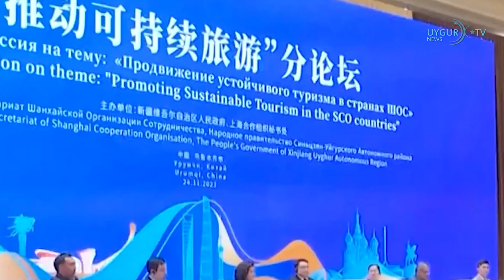28/11/2023 قازاق ئىمام «قانۇنسىز نىكاھ ئوقۇغان» دەپ بەش يىللىق كېسىلگەن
قازاق ئىمام «قانۇنسىز نىكاھ ئوقۇغان» دەپ بەش يىللىق كېسىلگەن
جىمىسار ناھىيەسىدىكى قازاق ئىمام قۇسمان رەھىم بۇ يىل 11-ئاينىڭ 17-كۈنى ناھىيەلىك سوت تەرىپىدىن «قانۇنسىز نىكاھ ئوقۇغان» دەپ ئەيىبلىنىپ بەش يىللىق كېسىۋېتىلگەن. قۇسماننىڭ قازاقىستاندا تۇرۇشلۇق ئىنىسى بىلالنىڭ خەۋەر بېرىشىچە، ئاكىسى 2021-يىل ئىماملىقتىن ئىستېپا سورىغان ھەمدە خىتاي ھۆكۈمىتىنىڭ دىنىي باستۇرۇش شامىلىدىن قېچىپ قازاقىستاندا پاناھلىنىشقا تىرىشقان بولسىمۇ، دائىرىلەر ئۇنىڭغا رۇخسەت قىلمىغان.7-ئاينىڭ 14-كۈنى ساقچىلار ئۇنى «ئۆيىدىن قۇرئان چىققان ۋە قۇربان ھېيت كۈنلىرىدە ئىككى مەيدان نىكاھ ئوقۇغان» دېگەن سەۋەب بىلەن تۇتۇپ كەتكەن. 11-ئاينىڭ 17-كۈنى جىمىسار ناھىيەلىك سوت مەھكىمىسى يېپىق سوت ئېچىپ، قۇسمانغا بەش يىللىق قاماق جازاسى بەرگەن ھەمدە 30 مىڭ سوم جەرىمانە قويغان.

 شاڭخەي ھەمكارلىق تەشكىلاتى ساياھەت مۇنبىرى ئۈرۈمچىدە ئۆتكۈزۈلگەن
شاڭخەي ھەمكارلىق تەشكىلاتىنىڭ 2023-يىللىق ساياھەت يىلى مۇنبىرى ئىرقىي قىرغىنچىلىق داۋاملىشىۋاتقان شەرقىي تۈركىستاندا ئۆتكۈزۈلگەن بولۇپ، خىتاي ئاتالمىش «شىنجاڭ ياخشى جاي» دېگەن ماركىنى ياراتقانلىقى ھەققىدە داۋراڭ سالدى. مەلۇم بولۇشىچە، 26-نويابىرغىچە ئۈرۈمچىدە ئۆتكۈزۈلگەن مۇنبەرگە قازاقىستان، ئىران، پاكىستان، ئۆزبېكىستان، قىرغىزىستان، بېلارۇسىيە قاتارلىق دۆلەتلەردىن ۋەكىللىرىدىن باشقا يەنە، شەرقىي تۈركىستاندىكى ھەرقايسى ۋىلايەت، ئوبلاست، شەھەرلەردىكى ئاساسلىق ئەمەلدارلار، مۇتەخەسسىسلەر ۋە ساياھەت كارخانىلىرىنىڭ ۋەكىللىرى قاتناشقان.

 ئەنگلىيە پارلامېنت ئەزالىرى ھۆكۈمەتنى خىتايغا تايىنىشنى ئازايتىشقا چاقىردى
ئەنگىلىيە پارلامېنت ئەزالىرى ئەنگىلىيە ھۆكۈمىتىنى قۇياش ئېنېرگىيىسى ئۈسكۈنىلىرى ئىمپورتىدا خىتايغا تايىنىپ قېلىشنى ئازايتىشقا چاقىردى. خەۋەرلەرگە قارىغاندا، ئەنگىلىيە كەلگۈسى ئىقتىسادىي پىلانى دائىرىسىدە، 2035-يىلغا بارغاندا يىللىق ئوتتۇرىچە قۇياش ئېنېرگىيىسىنى 15 GW دىن 70 GW غا يەتكۈزۈشنى پىلانلىغان. پارلامېنت ئەزالىرى ئەنگلىيەنىڭ قۇياش ئېنېرگىيىسى تېخنىكىسىدا خىتايغا تايىنىپ قېلىشىغا قارىتا ئەندىشىلىرىنى ئىپادىلەش بىلەن بىرگە، ھۆكۈمتنى خىتايغا تايىنىشنى ئازايتىشقا چاقىرغان.

 تەيۋەندە ئون ئەسكەر خىتايغا جاسۇسلۇق قىلىش بىلەن ئەيىبلەندى
خىتاي تەيۋەنگە قارشى ئىستىخبارات ھەرىكەتلىرىنى كۈچەيتكەن بولۇپ، تەيۋەننىڭ پېنسىيەگە چىققان ياكى خىزمەت ئۆتەۋاتقان ئون ئەسكىرى خىتاي كوممۇنىست رېجىمى ئۈچۈن جاسۇسلۇق قىلىش بىلەن ئەيىبلەنگەن. تەيۋەن يۇقىرى تەپتىش مەھكىمىسى بۇ ھەقتە بايانات ئېلان قىلىپ، جاۋابكارلاردىن ئۈچ نەپىرىنىڭ ھەربىي ئۇچۇر توپلاپ، خىتاي كومپارتىيەسى ئۈچۈن تور تەسس قىلغانلىقى سەۋەبلىك ئەيىبلەنگەنلىكىنى، تۆت جاسۇسنىڭ ئۆزلىرىنىڭ خىزمەت ئورنىدىن پايدىلىنىپ ھەربىي مەخپىي ھۆججەتلەرگە ئېرىشكەنلىكىنى ھەمدە بىر قاتار ھەربىي مەخپىيەتلىكلەرنى خىتاي كومپارتىيەسىگە ساتقانلىقى سەۋەبلىك ئەيىبلەنگەنلىكىنى ئاشكارىلىغان.

 »«خىتاي جەنۇبىي سىپرۇسنىڭ ئىگىلىك ھوقۇقى ۋە زېمىن پۈتۈنلۈكىنى قوللايدۇ»
خىتاي مەملىكەتلىك خەلق قۇرۇلتىيى دائىمىي كومىتېتىنىڭ مۇئاۋىن رەئىسى زىڭ شيەنباڭ دۆلىتىنىڭ جەنۇبىي سىپرۇسنىڭ ئىگىلىك ھوقۇقى، مۇستەقىللىقى ۋە زېمىن پۈتۈنلۈكىنى قەتئىي قوللايدىغانلىقىنى بىلدۈرگەن. مەلۇم بولۇشىچە، زېڭ باشچىلىقىدىكى بىر ھەيئەت جەنۇبىي سىپرۇستا زىيارەتتە بولغان بولۇپ، پارلامېنت رەئىسى ئاننىتا دىمىتىرۇ بىلەن كۆرۈشكەن. مەلۇم بولغىنىدەك، سىپرۇسنىڭ تۈركلەر ياشايدىغان شىمالىي قىسمىمۇ ئاز بىر قىسىم دۆلەتلەر تەرىپىدىن مۇستەقىل دۆلەت دەپ ئېتىراپ قىلىنغان.

 موساد باشلىقى «ئىنسانپەرۋەرلىك ئۇرۇش توختىتىش» نى مۇزاكىرە قىلىش ئۈچۈن قاتارغا بارغان
ئىگىلىنىشچە، ئىسرائىلىيە تاشقى ئاخبارات مۇلازىمەت ئورگىنى موسادنىڭ باشلىقى داۋىد بارنېئا دوھاغا بېرىپ «ئىنسانپەرۋەرلىك ئۇرۇش توختىتىش» نىڭ ئۇزارتىلىشى ۋە مەھبۇس ئالماشتۇرۇشنى داۋاملاشتۇرۇش توغرىسىدا سۆھبەت ئۆتكۈزۈدىكەن. مەلۇم بولۇشىچە، بارنېئا دوھادا قاتار ئەمەلدارلىرى ۋە ئامېرىكا مەركىزى ئاخبارات ئىدارىسىنىڭ باشلىقى بىل بۇرنس بىلەن ئۇچرىشىدىكەن.